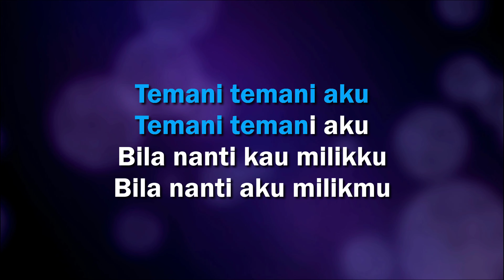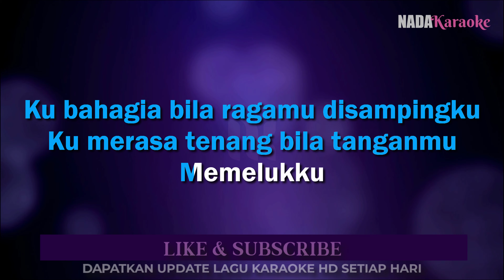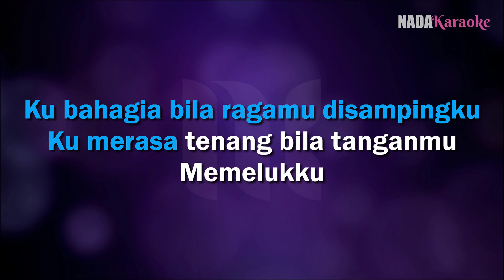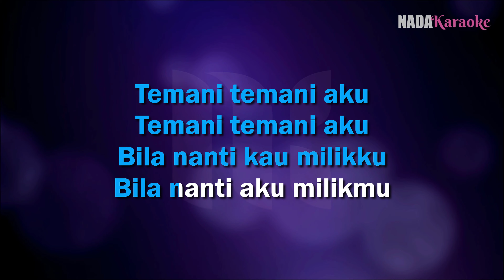Bila Nanti Kau Milikku Karaoke - Naff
Karaoke Naff Bila Nanti Kau Milikku Tanpa Vokal Nada Pria / Cowok (Male Key)

Temani Temani aku
Temani Temani aku
Bila nanti kau milikku
Bila nanti aku milikmu

Mencintaimu kurasakan begitu indah
Kasih sayangmu kurasakan sungguh sempurna
Ku bahagia bila ragamu di sampingku
Ku merasa tenang bila tanganmu memelukku

Temani Temani aku
Temani Temani aku

Menyayangimu kulakukan setulus hatiku
Mengagumi membuatku merasa tenang

Temani aku saat aku menangis
Temani aku hingga tutup usiaku